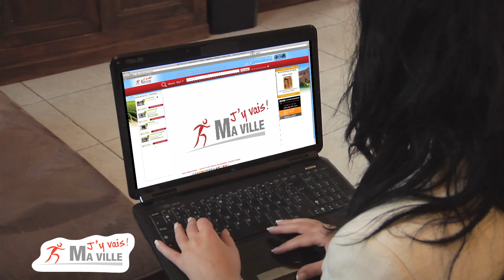Ma Ville J'y Vais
Vous recherchez les opportunités à saisir dans les commerces de votre ville mais vous ne savez pas où chercher ? Le site « J'y vais ! » est votre solution. Vous y trouverez tous les bons plans du moment dans votre ville.

Grâce aux Vitrines Virtuelles de chaque commerce, vous avez un avant-goût de l'ambiance que vous allez trouver, tant au niveau de la qualité du produit ou du service, que du contact humain avec le commerçant.

Vous pourrez même établir une relation personnalisée avec vos commerçants de proximité avec des offres nominatives.

Avec « J'y vais ! », trouvez les affaires du moment près de chez vous !